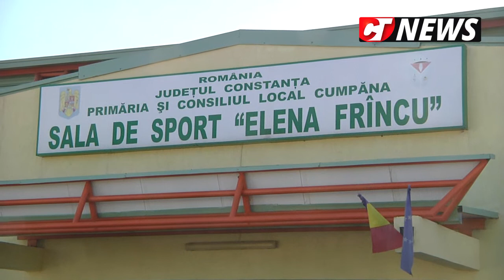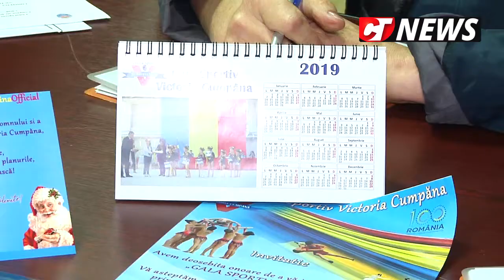CTnews.ro | Mariana Gâju prezintă proiectele pentru dezvoltarea sportului în Cumpăna